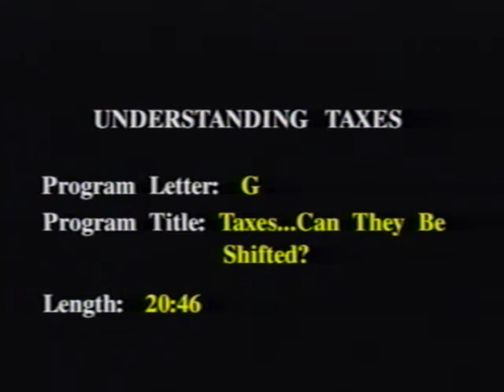Understanding Taxes Part 7 of 7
Part 7 Taxes - Can They Be Shifted? 20:46